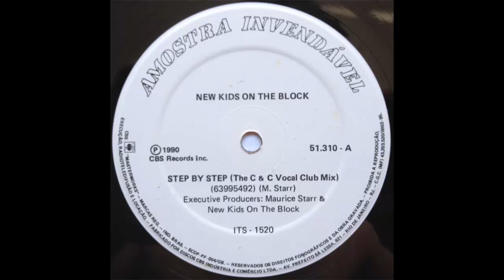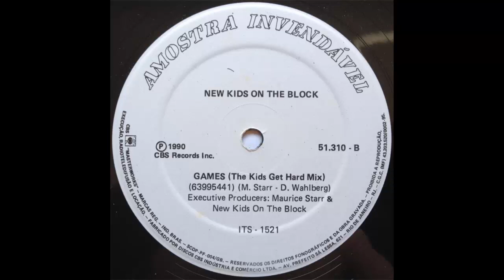New Kids On The Block ‎– Step By Step ( The C&C Vocal Club Mix) 1990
Remix, Producer, Arranged By, Written-By – Maurice Starr

Step by step, ooh baby
Gonna get to you girl

Really want you in my world

(Step) hey girl, in your eyes
I see a picture of me all the time
(Step) Hey girl, when you smile
You got to know that you drive me wild
You're always on my mind
(Step by step), ooh girl
I really think its just a matter of time

(Step) Hey girl, can't you see
I've got to have you all just for me
(Step) And girl, yes it's true
No one else will ever do

(Step, step, step, step by step)

Step 1: We can have lots of fun
Step 2: There's so much we can do
Step 3: It's just you and me
Step 4: I can give you more
Step 5: Don't you know that the time has arrived?

Don't you know I need you?
(step by step)
Yes I do girl

Step by step (step by step girl) ooh baby
Gonna get to you girl (to you girl)
Step by step (yeah), Ooh baby
I want you i need you I want you in my world

Step by step (ooh ooh oooh)
To you girl
Step by step (oh girl)

Tradução

Passo a passo, oh querida
Vou chegar até você, garota

Realmente quero você no meu mundo

(Passo) ei, garota, nos seus olhos
Eu vejo uma imagem minha o tempo todo
(Passo) ei, garota, quando você sorri
Você tem que saber que me deixa louco
Você está sempre na minha cabeça
(Passo a passo) oh, garota
Eu realmente acho que é apenas uma questão de tempo

(Passo) ei, garota, você não entende?
Eu tenho que tê-la completamente só para mim
(Passo) e garota, sim, é verdade
Nenhuma outra servirá

(Passo), (passo), (passo), (passo a passo)

Passo 1: nós podemos nos divertir muito
Passo 2: há tanta coisa que podemos fazer
Passo 3: é apenas você e eu
Passo 4: eu posso lhe dar mais
Passo 5: você não sabe que chegou a hora?

Você não sabe que eu preciso de você?
(Passo a passo)
Sim, eu preciso, garota

Passo a passo (passo a passo, garota), oh querida
Vou chegar até você, garota (até você, garota)
Quero você, Preciso de você, quero você no meu mundo